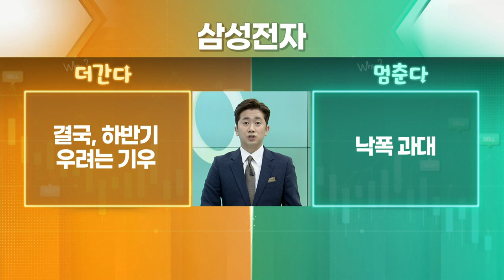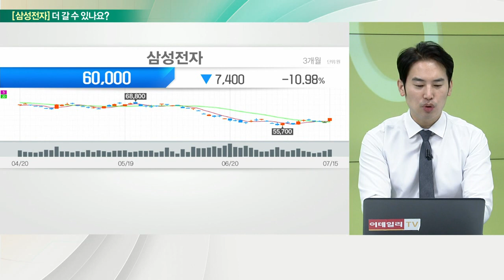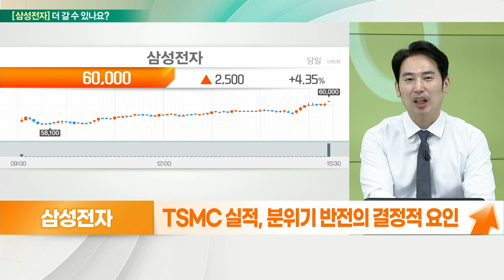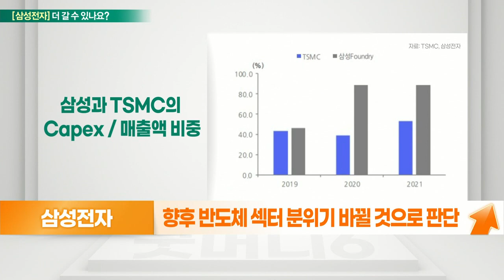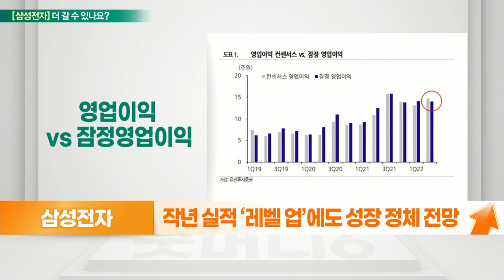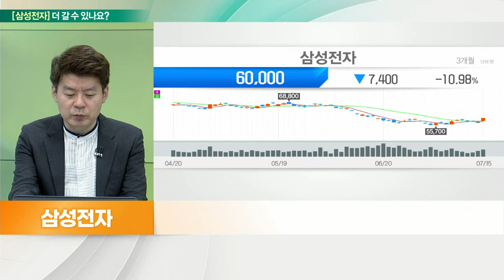삼성전자(005930)... 결국, 하반기 우려는 기우 VS 낙폭 과대_기대해도 괜찮아 (20220718)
삼성전자(005930) 더 간다
- 경기침체 우려... 반도체 섹터에도 악재
- 인플레 우려... 점차 선반영 분위기
- 1년·5년 기대 인플레, 하락 전환 흐름
- TSMC 실적, 분위기 반전의 결정적 요인
- 향후 반도체 섹터 분위기 바뀔 것으로 판단

# 삼성전자(005930) 멈춘다
- 12 FW PER 9배·PBR 1.18배 수준
- 작년 실적 ‘레벨 업’에도 성장 정체 전망
- TSMC 실적 발표 속 우려 대비 양호한 IT 동향
- 모바일·디스플레이·가전 등 ‘다운 싸이클’ 확인 필요
- 파운드리 수율 안정이 관건
- 메모리 반도체, 장기적으로 독보적 성장 기대